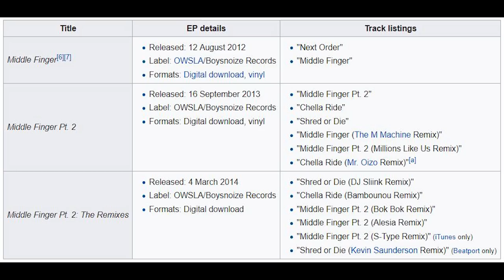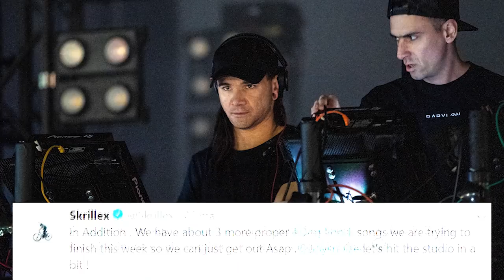Reseña de "Skrillex & Boys Noize - Turn Off The Lights (DOG BLOOD)"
⚡Disciplina Musical⚡

⚡EL CDC SÚPER CLUB, LISTAS DE REPRODUCCIÓN PARA USTEDES⚡

Skrillex & Boys Noize - Turn Off The Lights (DOG BLOOD)

⚡CDC TEAM⚡

Aquí me gustaría darle créditos a quienes me ayudaron en el vídeo, sea en investigación, guión, diseño u otras cosas.